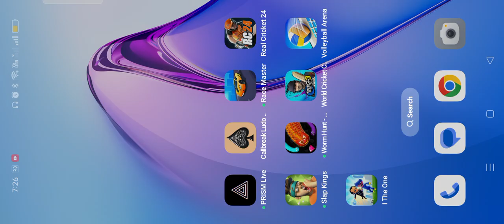Volleyball arena how to play with friend online multiplayer best gameplay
1. Ludo Club: Now we are mostly people playing Ludo game offline-online playing this game for the time pass. also one of the reasons for more people playing with friends ludo game in lockdown or free time. Normal we are playing but some technical issues to you lose your game so some point you have to learn from this video. I am sure you will learn step by step.

2. 🤣Comedy King 😂 Just for fun 🤣 Funny contents: 😀Comedy short videos :Try not to laugh 🤣 Tiktok shorts videos 😂

4. Free Fire Max

3. Unique tech zone & gaming

1. ScarFall :- The Royale Combat -Online & offline
2. Cover Fire :- Fun Shooting Game
3. Swag Shooter :- Online & offline
4. PVP Shooting Battle 2020 :-Online & offline
5. Stickman Battle Roy